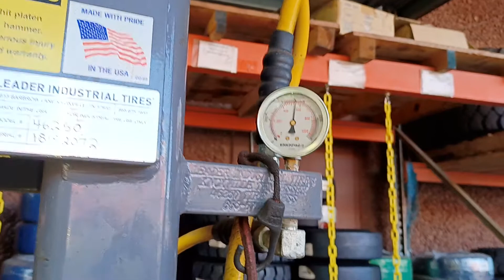teaching/how to mount a forklift Tire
showing how to mount a 21x7x15 cushion press on tire